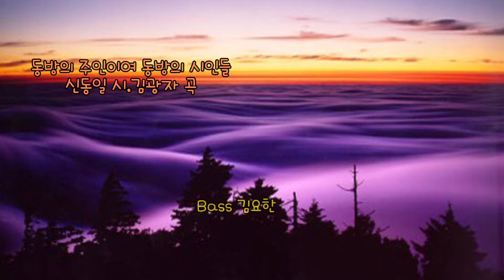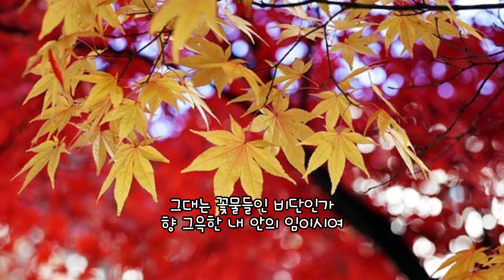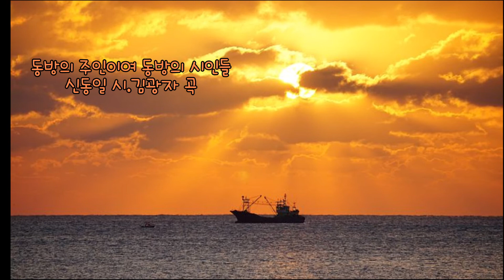●장성현가곡교실 [1341] 동방의 주인이여 동방의 시인들 ♡신동일 시/김광자 곡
'동방의 주인이여 동방의 시인들'
신동일 시 . 김광자 곡
Bass 김요한

고요한 아침의 나라
주인공 동방의 시인들아
무궁한 영광의 꽃이 피었구나
동방의 고요한 고요한 밤에
기리자 우리의 터 조상의 숨결
억만년 조국의 땅에 조국의 땅에
그대는 꽃물들인 비단인가
향 그윽한 내 안의 임이시여
설렘으로 출렁이던 날들 빛내자
빛내자 빛내자 거룩한 땅에
억만년 소리치자
거룩한 땅
억만년 소리치자
소리치자